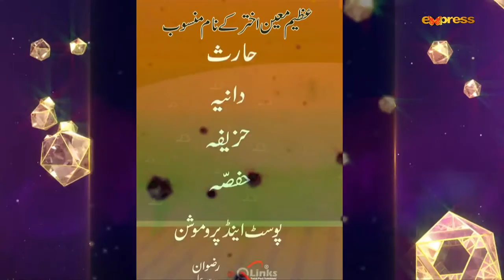Jakaria Kalsoom Ki Love Story - EP 54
Watch "Jakaria Kalsoom Ki Love Story - EP 54"